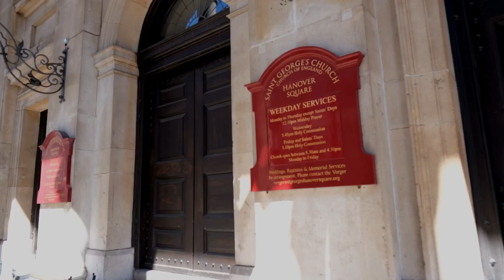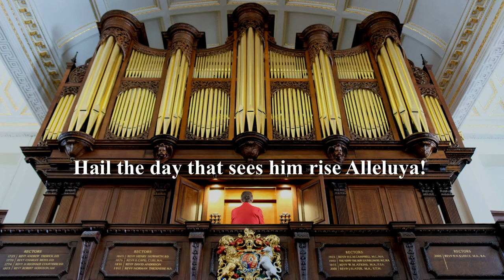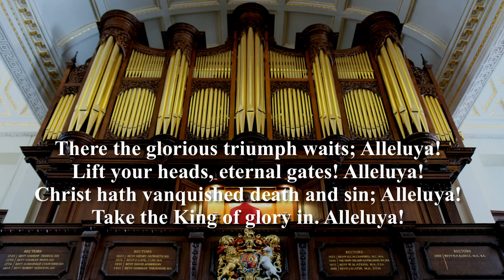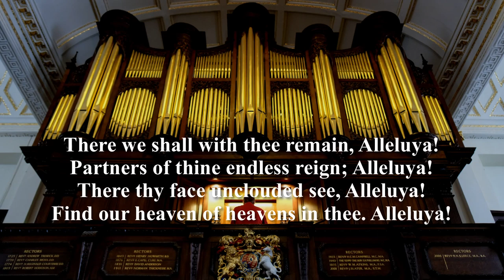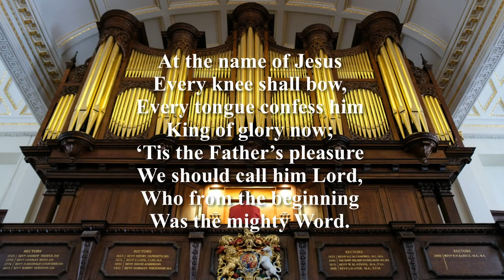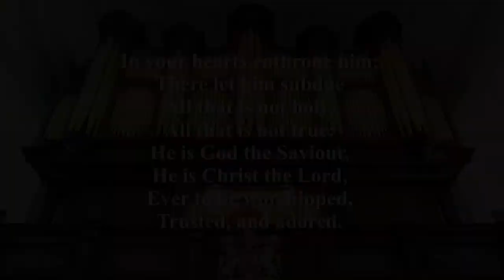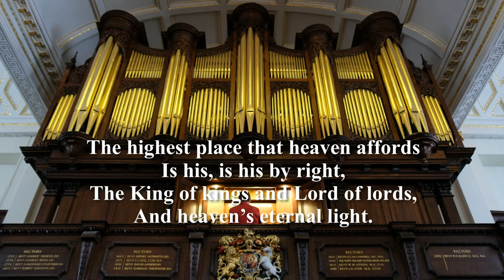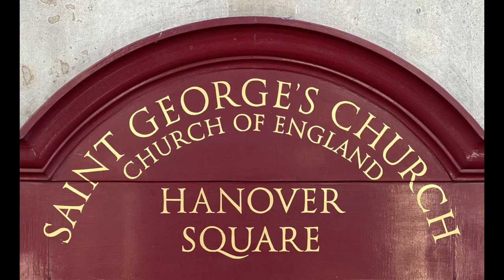St George's Hanover Square - Sunday after Ascension Eucharist, 24th May 2020, choral music & hymns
Holy Eucharist from St Georges Hanover Square starts with an opening voluntary Adagio from Voluntary in A major op. 7 no.1 composed by John Stanley and played by Director of Music Simon Williams at the organ of St George’s, as he also plays the hymns this week.

The Anthem is Ascendit Deus by Peter Philips in a recording of the Choir of St George’s sung from their individual homes and mixed by Nicholas Morris.

Peter Philips (1561–1628) was English but moved to the Netherlands so he could continue to practice openly as a Roman Catholic. He stands with William Byrd as one of the great religious composers of the Counter Reformation, although he worked exclusively abroad. Philips is first heard of as a choirboy at St Paul’s in London. In 1582 he fled England. Initially he went to the English College at Douai, and then to the English College in Rome, which at the time provided refuge for a number of religious exiles. He remained there for three years and was appointed organist. As both Palestrina and Anerio were active in Rome at this time he became thoroughly conversant with the riches of late sixteenth-century Roman polyphony. From 1585 he travelled across Europe with another English Catholic Sir Thomas Paget. After Paget’s death in 1590 Philips settled in Antwerp, where he supported himself by giving keyboard lessons. In 1597 he joined the household of the regent of the Spanish Netherlands, Archduke Albert, where he spent the rest of his life, dying in 1628.

The hymns are:
Hail the day that sees him rise; At the name of Jesus and The head that once was crowned with thorns

The service ends with a piece written for the Orgelbűchlein Project – completing Bach’s unfinished ‘Little Organ Book’ - Gott sei gelobet und gebenedeiet (God be praised and blessed) by Bryan Kelly and played once again by Simon Williams, Director of Music.

If you are joining us in virtual worship, and enjoying our services, please consider making a small donation to show your support at this time. If you have a Paypal account you can give by using this
You can select one of the amounts suggested or enter any amount you like in the "other" box. You can use your Paypal balance or add a credit or debit card to make your donation. There are no hidden charges for you as donor or the Church as recipient and you will receive an email receipt. Please don’t forget to add Gift Aid if you are a UK taxpayer.